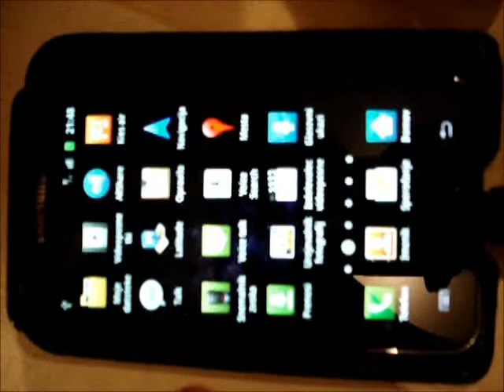Galaxy S2 connected to Nokia as Flashdrive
Na Galaxy S2 je priklopljen USB OTG adapter Na adapter pa je priklopljena Nokia 5230, ki ji nastavimo podatkovno povezavo.
Ko Galaxy prepozna nokio, le to lahko v raziskovalcu najdemo pod usbStorage.
Sedaj lahko brskamo po pomnilniku Nokie.

Če imamo USB razdelilec lahko na Galaxya priklopimo več USB ključkov, miško itd...